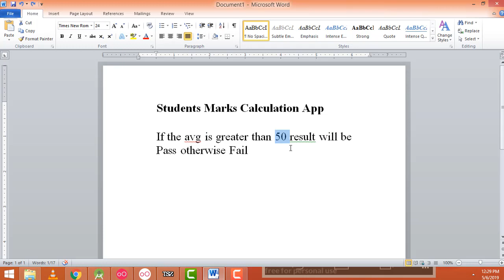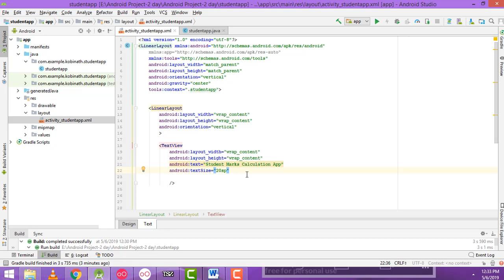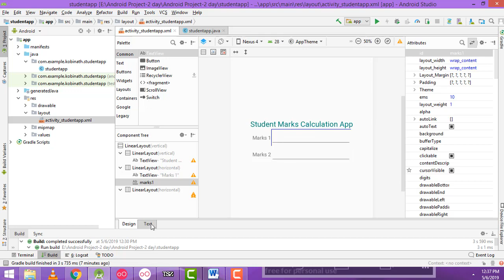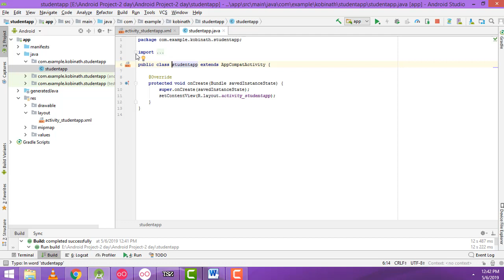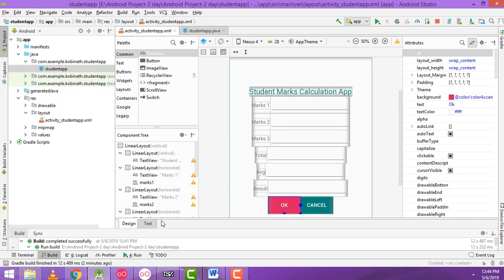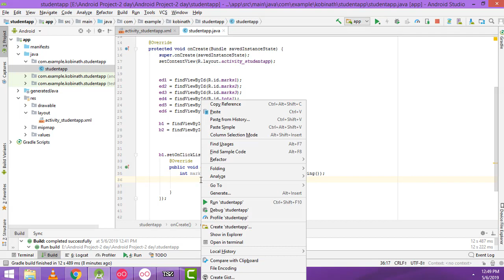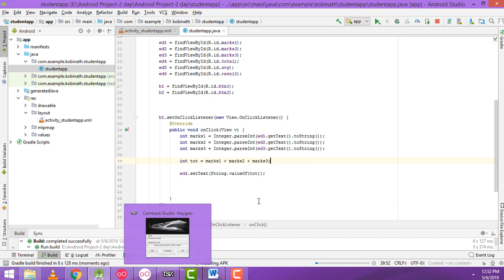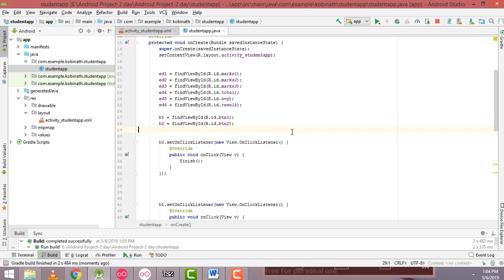Android Studio App development in tamil Part 7